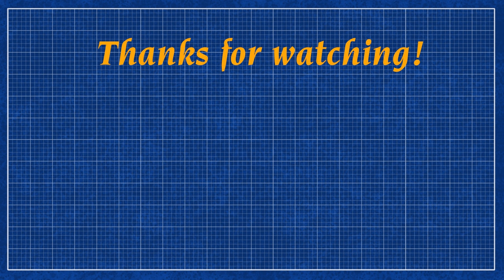A.I. Trump #57 - Home Truths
In this News Enema interview, our steadfast host asks A.I. Trump the question that nobody else has thought to ask.

And his answer is the last straw for News Enema!

AI Images produced on Civitai - civitai.com
Video compiled in OpenShot Video Editor - openshot.org
Sound Effects created in Audacity - audacityteam.org